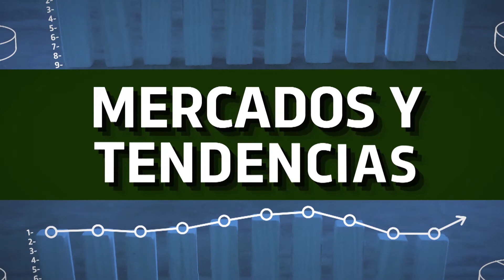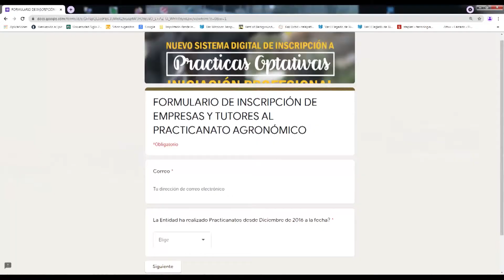Campo Activo 205 Bloque 04 13-06-2021